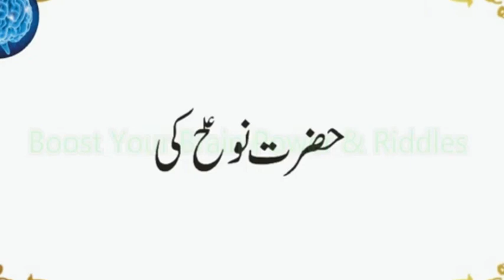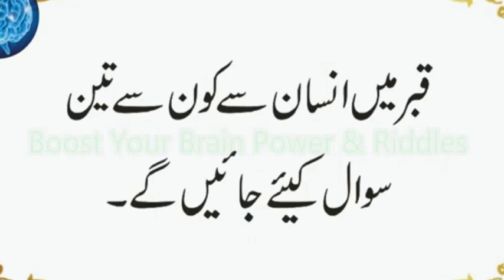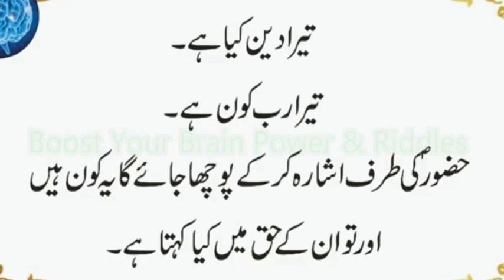Konse Nabi But (Idol) Becha Karte Thay | Kis Nabi Namaz-e-Janaza Farishton Ne Parhai | Urdu & Hindi